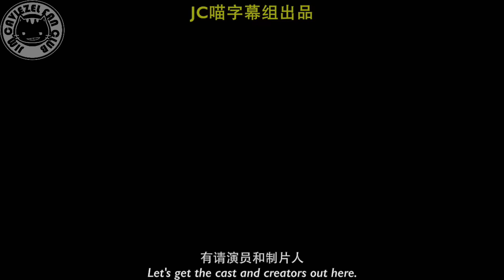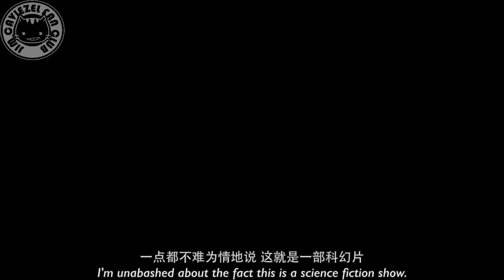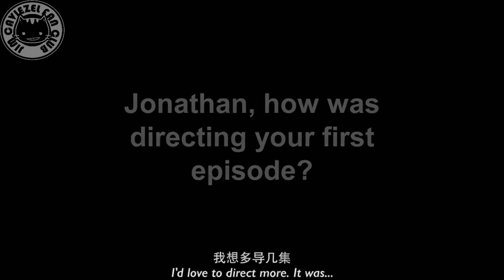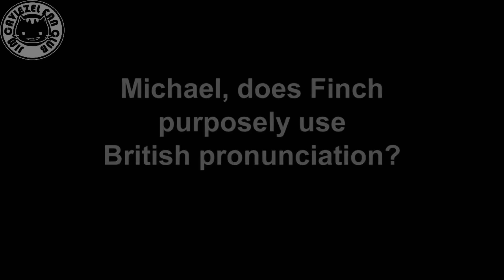[JC喵字幕组]2013 SDCC Person of Interest Panel